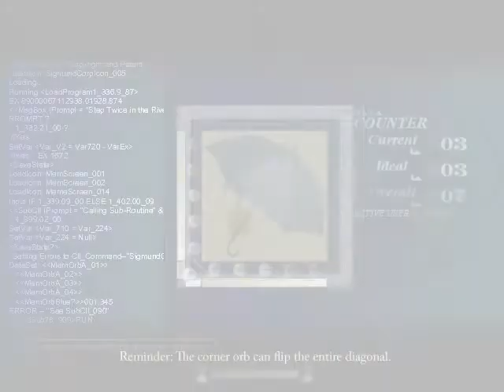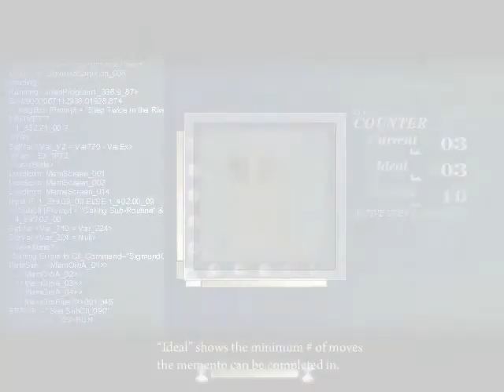To The Moon [Part Three]